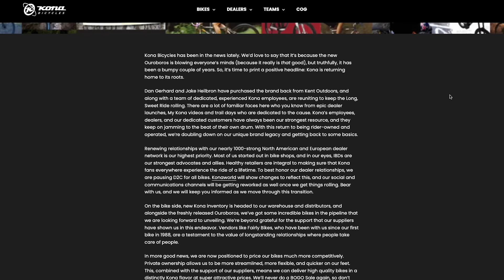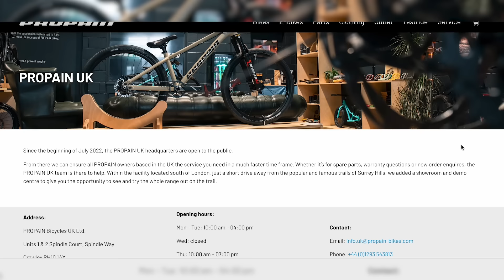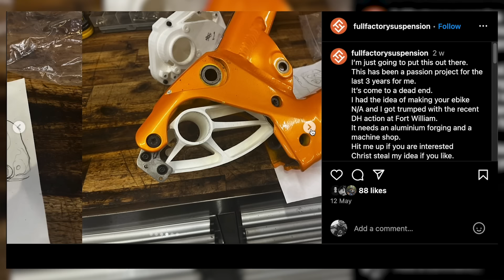Will Brands Selling Direct Kill Or Save The Industry? | GMBN Tech Show 334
In this week's GMBN Tech Show, Anna Cipullo and Neil Donoghue are asking the question, will brands selling direct kill or save the bike industry? In the rest of the show, we report on news, and your usual favourites including your Top Mods, this week’s Quiz question and much more!

Do you have a machine shop and want to help Fin make the dummy-motor a reality?

💻 Submit Top Mods, Bike Caves, Rewinds and more to us

⏱️ Timestamps ⏱️
00:00 - Intro
00:20 - Direct Sales Vs Bike Shops
05:50 - News
11:01 - Quiz
11:41 - Top Mods
13:18 - Comments

Do you think direct sales or bike shops will save the industry? Where will you buy your next bike from? If you have a favourite bike shop shout them out in the comments!

📹  How To Make Trailbike Faster 👉 youtu.be/3cwZOniGTxQ

Lofi on the Bass - Daniel Fridell